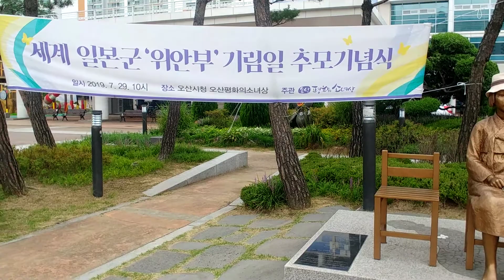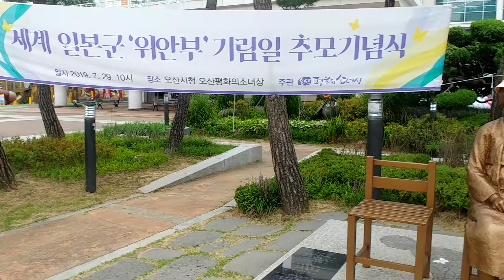오산시 평화의소녀상 2019년08월24일 은하수TV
오산시 평화의소녀상  2019년08월24일

평화의 소녀 상은 일본 군 '위안부' 피해자의 모습을 형상화한 것으로 보편적으로 설치 되어 있는 조형물은 불규칙하게 잘라진 단발머리로 의자 위에 손을 꼭 쥔 채 발꿈치를 살짝 든 맨발로 앉아 있으며 소녀의 왼쪽 어깨에는 새가 앉아 있고 소녀 상이 있는 바닥에는 할머니 모습의 그림자가 있다.

소녀 상 옆에는 빈 의자가 놓여 있다. 단발머리는 부모와 고향으로부터의 단절을 의미하며, 발꿈치가 들린 맨발은 전쟁 후에도 정착하지 못한 피해자들의 방황을 상징한다. 새는 세상을 떠난 피해자들과 현실을 이어주는 매개체다.
소녀 상 옆에 놓인 빈 의자는 세상을 떠났거나 세상에 드러나지 않은 모든 피해자를 위한 자리다. 빈 의자에는 일반인이 앉을 수도 있다. 아픈 과거, 문제를 해결해야 할 현재, 함께 평화를 지향하는 미래 등의 상징을 담아 형상화한 것으로 일본 군 '위안부' 피해자들의 아픔, 명예와 인권 회복, 그리고 평화 지향의 마음을 담았다.

평화의 소녀 상은 위안부 피햬 여성들의 명예와 인권회복 전쟁 종식 및 평화 실현등을 목적으로 2007년 경남 하동군 평사리에 처음 세워진 이후 국내외 여러 군데에 세워졌는데, 형상이 동일하지는 않다. 서있는 모습도 있고,  또 군'위안부' 피해자를 조각으로 형상화한 것도 있는데, 예컨대 나눔의 집에 설치된 소녀 상 못다 핀 꽃은 군‘위안부’ 피해자  할머니의 그림을 기초로 피해자를 형상화한 첫 작품이다. 이외 여러 작가들에 의해 기념비가 만들어졌고, 서울 뿐만 아니라 전국에, 그리고 워싱턴의 비처럼 국외에도 세워져 일본 군 위안부’ 문제의 의미를 세계인에게 알리고 있다